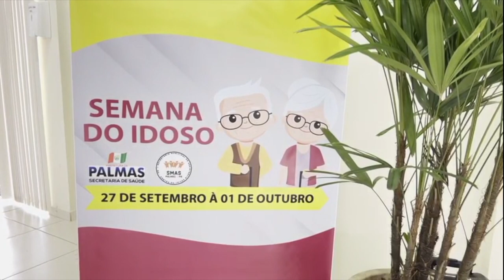Celebração do Dia dos Idosos em Palmas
Atualidade: Em Palmas teve atividade em comemoração ao Dia dos Idosos, celebrado no dia primeiro de outubro.